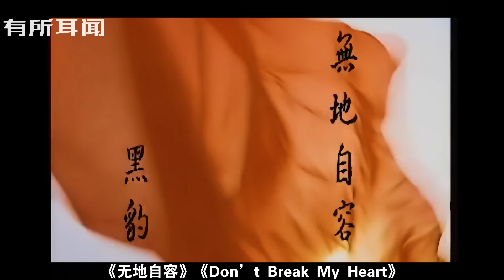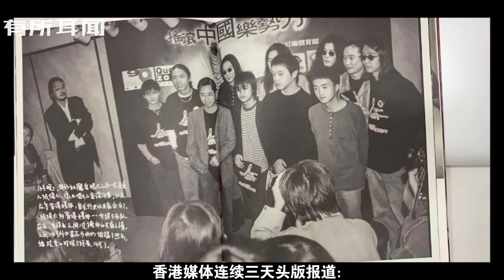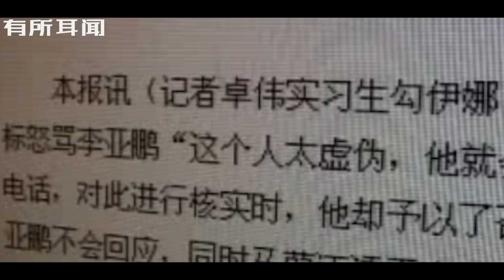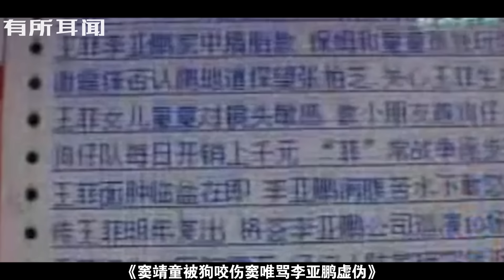窦唯越落魄，人们越痴迷？ 第三次婚姻还是阴谋吗？消失的窦唯还好吗？一代巨星被谁所害？为你一一解答谜底。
窦唯在娱乐圈的时间很短。1988年出道，1994年一场空前盛大的香港红磡演唱会后，他就逐渐淡出了观众视线。可短短6年的时间，他让很多人记了一辈子。20多年前，窦唯很快，时代很慢，他是众星捧月的天之骄子；20年后，窦唯慢了，时代却快了。三分之一个世纪过去了，中国摇滚最璀璨的时刻仍停留在1994年的红磡。跟窦唯同时代的音乐人，也一个个变了样。鲍家街43号乐队的主唱汪峰，成了当下最火的摇滚乐手，娶了章子怡还做起了直播带货，以各种积极的姿态拥抱时代；“摇滚教父”崔健现身跨年晚会；张楚则仍旧无可奈何地唱着《姐姐》；前妻王菲，则成了电影主题曲专业户。只有窦唯不顾世人眼光，坚持着自己的音乐，每年推出一张高妙玄虚的专辑。高晓松说他是一个没有被时代改变的人。因为窦唯，音乐圈还能叫音乐圈，否则音乐圈只能叫娱乐圈了。